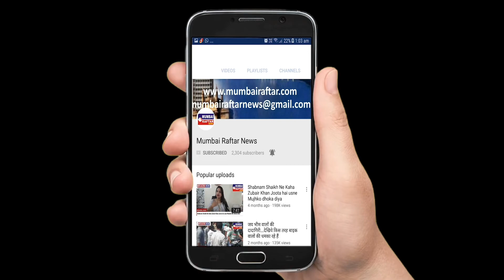DEEPIKA PADUKONE SPOTTED AT AIRPORT